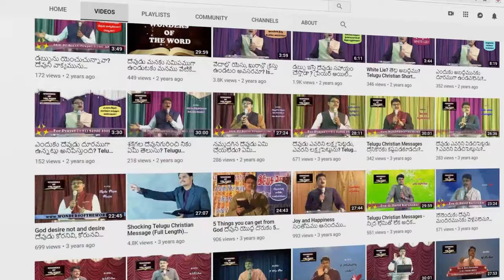నాకొరకేనా మాకొరకేనా || Good Friday & Easter Special || Latest Telugu Song 2023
#​​JesusSong GoodFriday #​​Easter

నాకొరకేనా మాకొరకేనా
త్యాగము చేసితివా
బలియాగము అయితివా
నాకొరకేనా మాకొరకేనా

1. వేదన నొందితివా
దుఃఖము చెందితివా
పరలోక దూత వచ్చి బలపరిచెన యేసయ్య

యేసయ్య, యేసయ్య

2. కొరడాలతో కొట్టితిరయ్య
ఉమ్మిని వేసితిరయ్యా
మానోటితో నిన్ను మేము దూషించితిమేసయ్యా
యేసయ్య యేసయ్య
3. గాయాలు నొందితివయ్యా
రక్తాన్ని కార్చావయ్యా
దాహమును గొన్నప్పుడు చేదు చిరకను ఇచ్చితిమి యేసయ్యా
యేసయ్య యేసయ్య
4. రక్షణ నొసగితివయ్యా
క్షమాపణ దొరికేనయ్యా
సిలువపై మరణించి విజయముతో తిరిగిలేచి
మాకొరకై వచ్చితివి యేసయ్యా